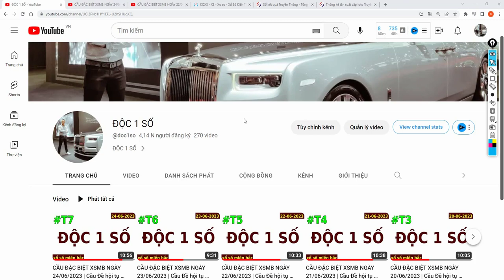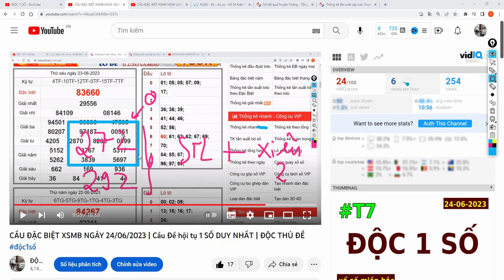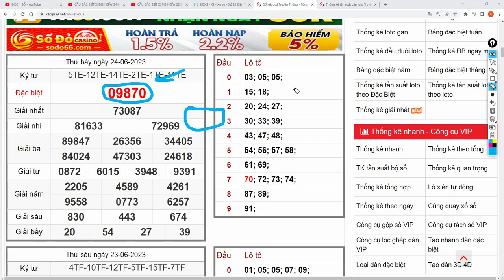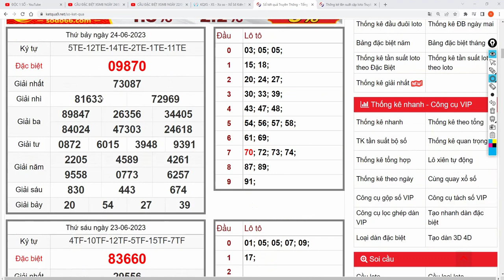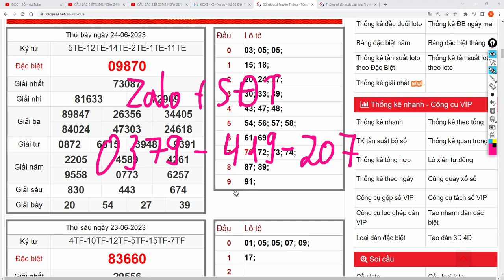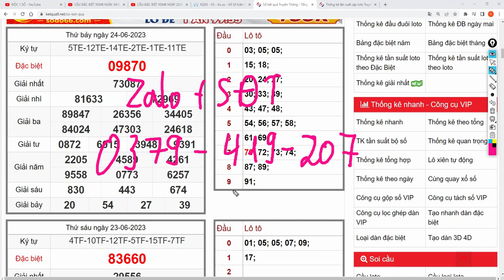CẦU ĐẶC BIỆT XSMB NGÀY 25/06/2023 | Cầu Đề hội tụ 1 SỐ DUY NHẤT | ĐỘC THỦ ĐỀ